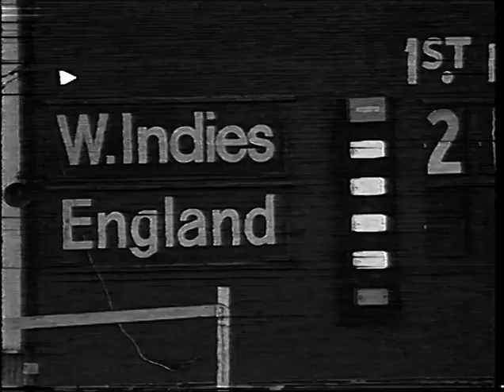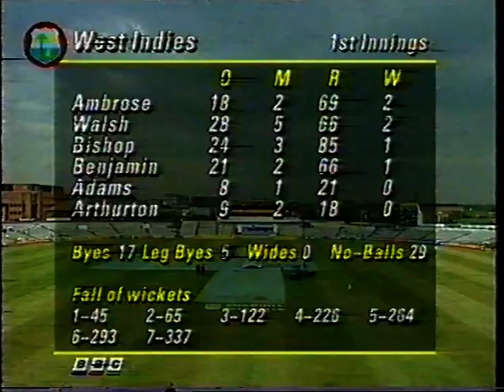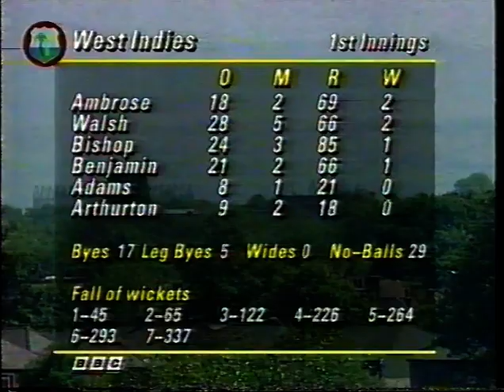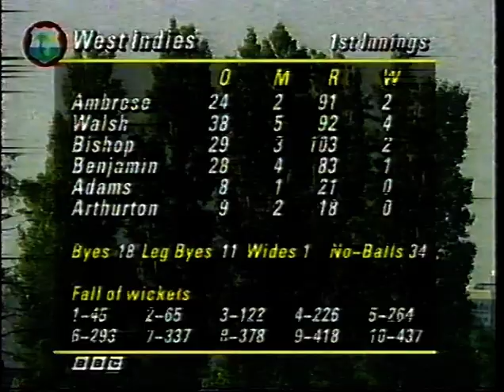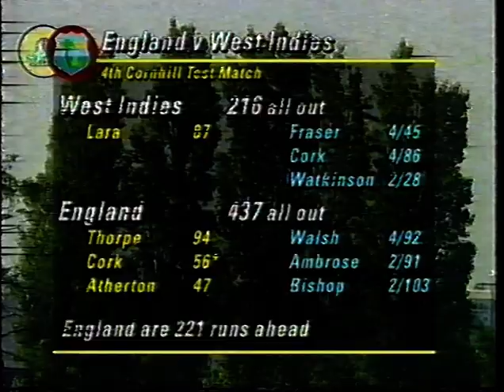ENGLAND v WEST INDIES 4th TEST MATCH DAY 3 OLD TRAFFORD JULY 29 1995 DOMINIC CORK BRIAN LARA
The original tape has some damage. Apologies for any inconvenience with the picture quality, DARREN.